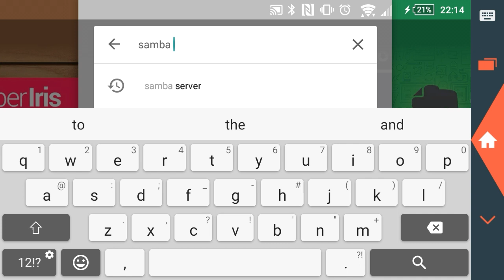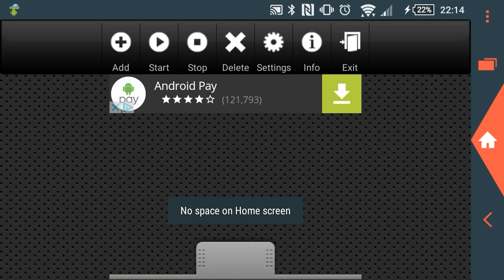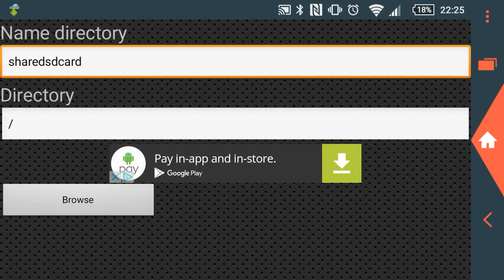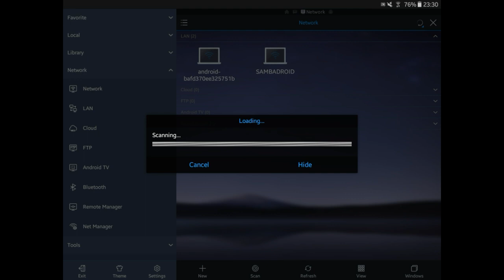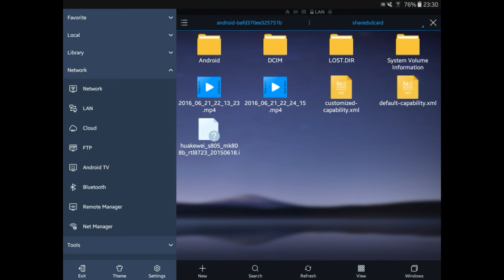HOW TO USE ANY ANDROID DEVICE AS A SAMBA (SMB) NETWORK FILE SERVER. NO ROOT REQUIRED!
Tutorial - How to set up an android device as a samba server (smb). You can do this to use a portable hard drive as a shared network drive over your home network.